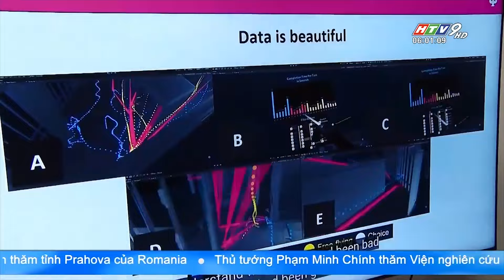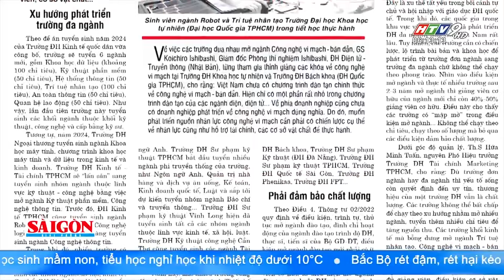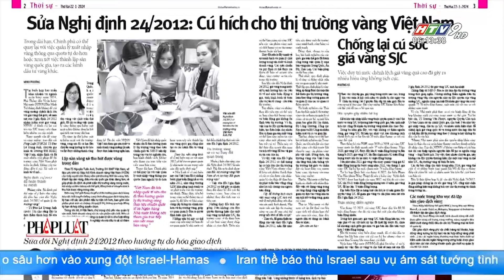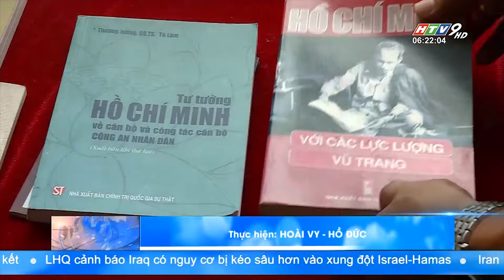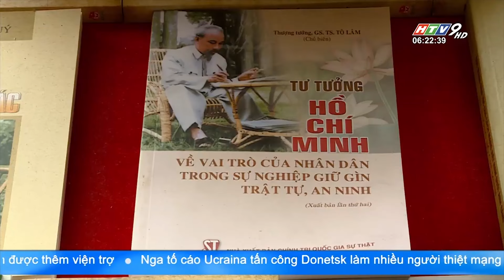Tin Buổi Sáng - Ngày 22/01/2024 - HTV Tin Tức Mới Nhất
Xem TV online tại Truyền hình HTVC:
✅ Web / Wap mobile :
► Smart TV /STB : Tải HTVC for Android TV